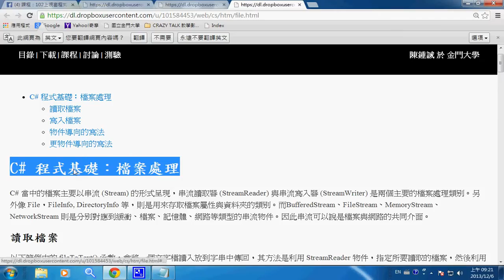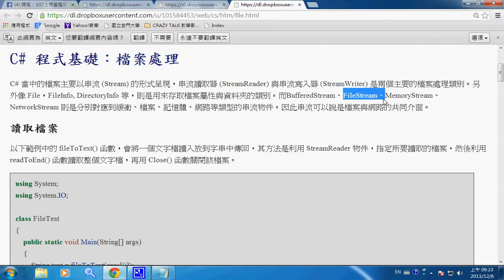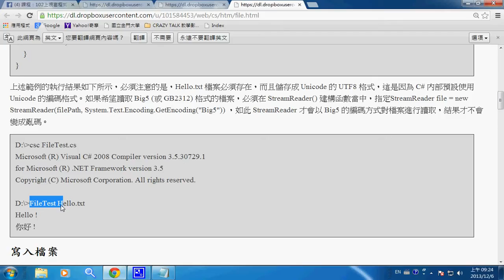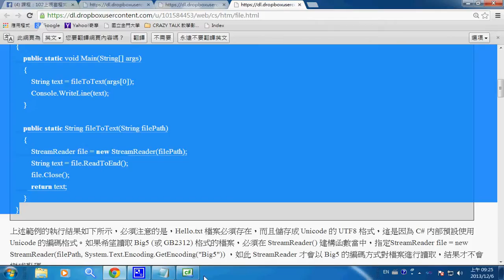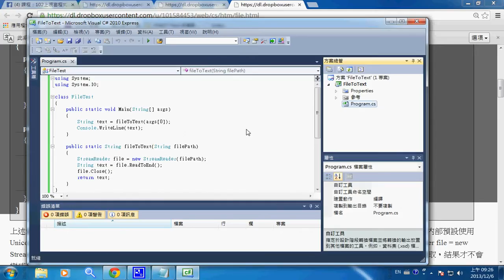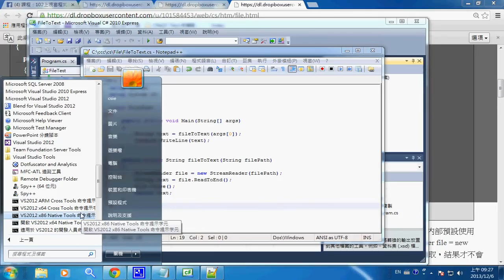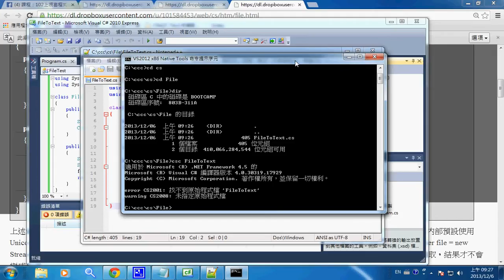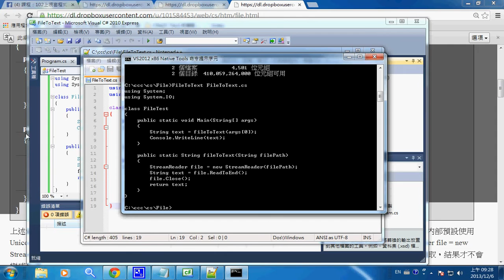視窗程式：檔案處理 (讀取檔案) -- csFileToText